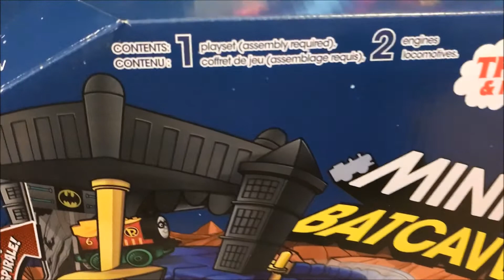Thomas The Train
Thomas The Train Minis Bat Cave Unboxing by Grant